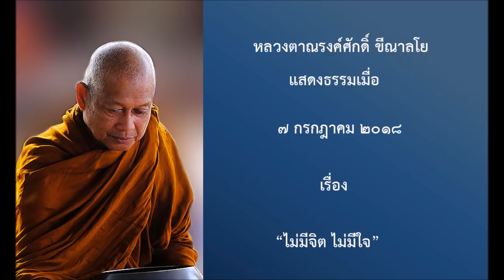180707B 5 ไม่มีจิต ไม่มีใจ